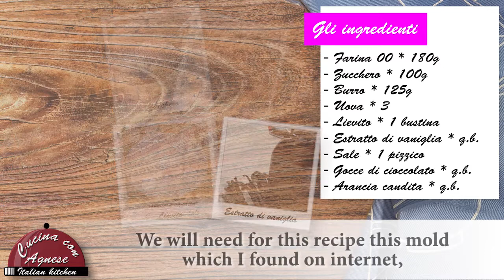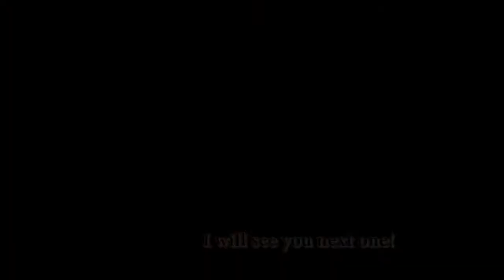Cucina con Agnese - 110. Mini Plumcake - How to make